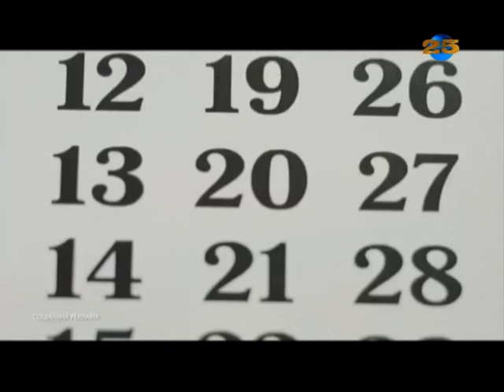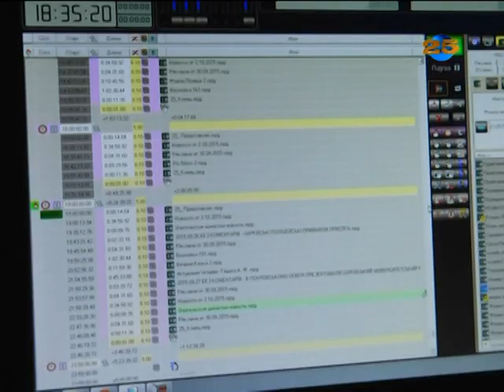"25 канал" нікуди не зникає